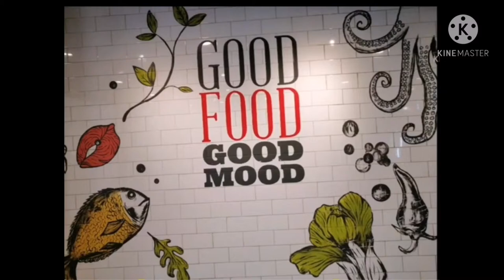Tortang Okra(Lady Fingers) Tipid sa Budget Menu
Ingredients :
eggs okra flour Chinese chives
shallots For more videos of my Mix Vegetables Menu just click the link below thank you